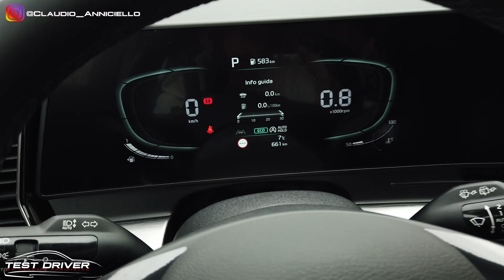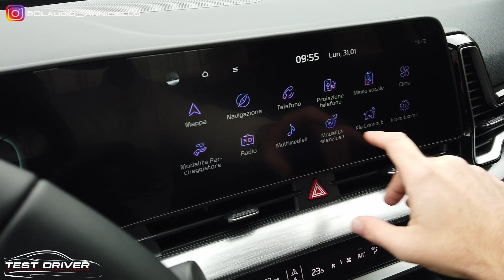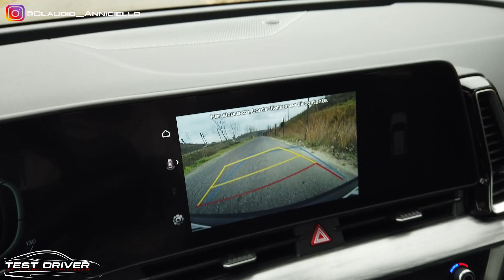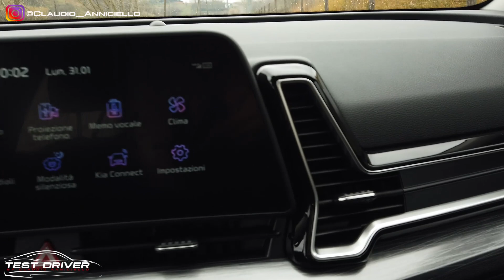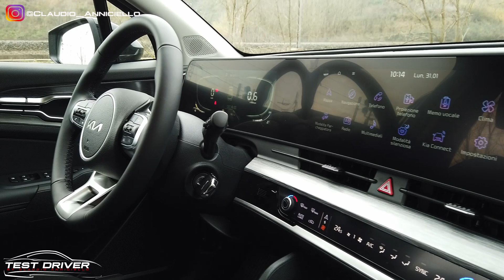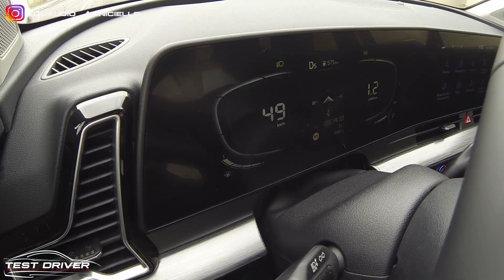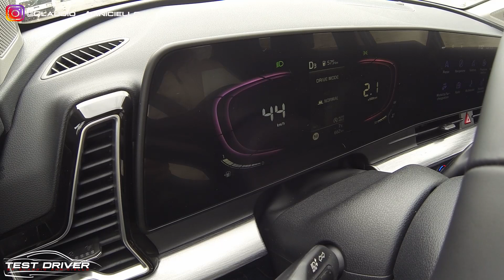Prova Kia Sportage 2022: ibrida, nuova e DA NON CREDERE! [c'è anche GPL!]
Ricorda poi che sul sito ci sono tutte le novità del mondo auto e simracing e che puoi vedere tutti gli scatti più belli su INSTAGRAM

La prova in anteprima di nuova Kia Sportage 2022 mi ha fatto scoprire la nuova evoluzione del SUV coreano, che dopo un anno dal lancio del nuovo logo ed a qualche mese dalla prova di Kia EV6 si conferma lanciato in un trend positivissimo. Look futuristico e molto simile all'auto elettrica EV6 (trovate il video sul canale), sempre con linee a sviluppo orizzontale. Molto forte l'attacco di Kia sul piano dei motori di Sportage: tutti elettrificati, dall'ibrido medio benzina e ibrido diesel fino al full hybrid e ibrida plug-in. Per non lasciare clienti insoddisfatti che anche la nuova Kia Sportage 2022 GPL!

Trovi la prova completa, con tanto di fotogallery, proprio su Test-Driver.it a questo

ATTREZZATURA CHE USO PER I MIEI VIDEO:

Il compagno di avventure portabilissimo stabilizzato
Filtri indispensabili
GoPro per i camera car
Come attaccare la GoPro all'auto
Camera per le riprese in esterno
Drone tuttofare
Microfono da per la camera
Microfono a clip
Filtri indispensabili per il drone

Claudio Anniciello
Test Driver by Claudio Anniciello
Test Driver

0:00 Presentazione
0:24 Esterni Sportage
0:58 Cosa cambia
1:37 Business
3:21 Interni
4:28 Display Multimode Touch
5:19 Tunnel centrale
6:37 Inserti
7:07 Spazio passeggeri
8:08 Bagagliaio
8:59 Prova su strada
10:03 Motore ibrido
11:50 Sospensioni
12:55 Sedile
13:44 Cambio automatico
15:10 Isolamento
16:39 Freni
17:58 Prezzi